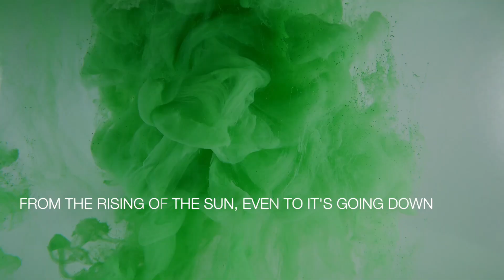JaHOP 2018 // Promo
"From the rising of the sun, even to its going down, incense shall be given to My Name. " Malachi 1:11.